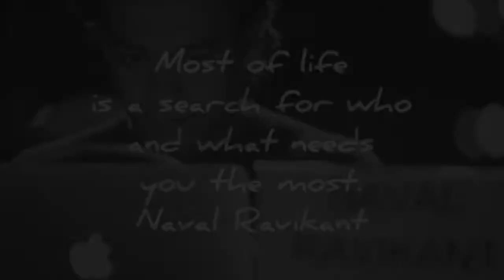How To Find Your Passion (3 EASY STEPS)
A good plan violently executed now, is better than a perfect plan next week.- George S. Patton Jr.

Here's 3 EASY STEPS to Find Your Passion..What are you waiting for? Get after it!

Drop Down a Quote to Inspire Someone. ❤️